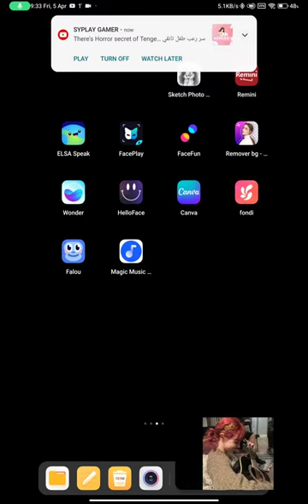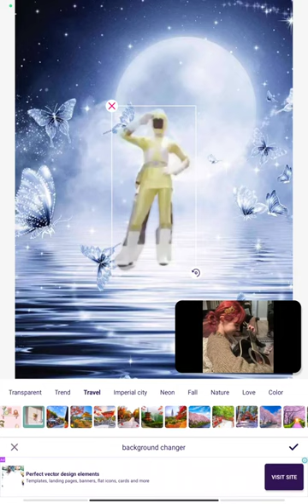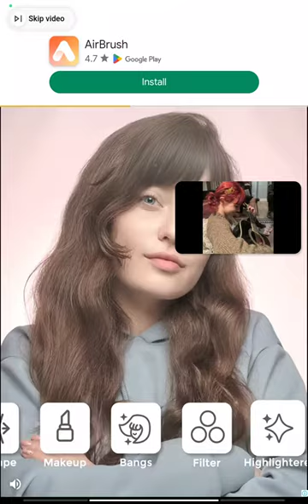How to make a removed photo.